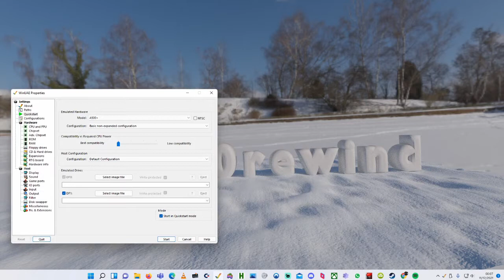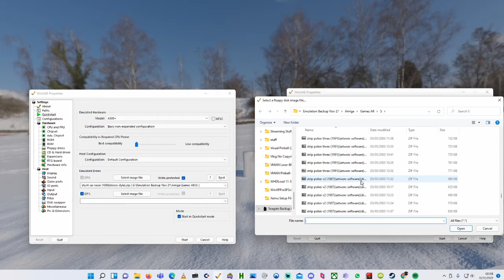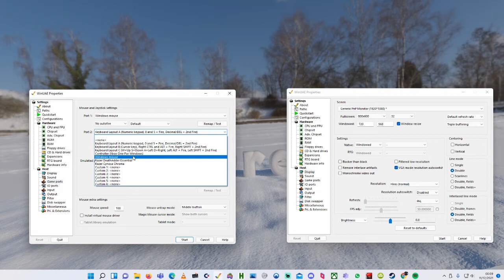Tutorial Linking 2 Winuae's Together to Play Amiga Multiplayer Games on one PC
In this video I show you how to link to separate instances of Winuae Amiga Emulator Together to allow you to play Multiplayer Amiga games on one PC.

If you enjoyed this video or found it useful please like and subscribe and please feel free to comment below any questions and I will do my best to answer them.

Thanks

Dave (Retr0rewind)